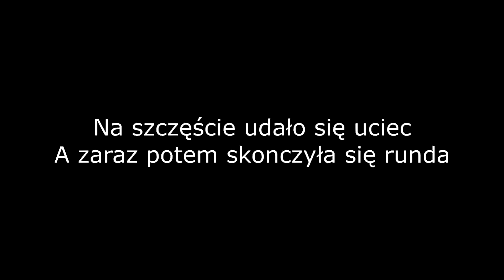Polowanie na Matiasa, gra z dnia 18.02.2018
Nagranie z pierwszej rundy gry.

Na dzisiejszym strzelaniu było 21 osób – członków grupy ASG-Olsztyn (m.in. Jeagersów oraz Polish Ghost) oraz niezależnych.

Podzieliliśmy się na 2 teamy:
-Niebieskich – 11 osób(m.in. Ulat, Donald, Vim, Pisanek, Jeagersi, Rugień, Kojot, Sławek, Przemek)
-Czerwonych 10 osób(m.in. Czeczen, Wojtek, Szymon, Matias, Kwieciński, Polish Ghost)
Rozegraliśmy 4 scenariusze – standardowo na początku deathmatch, a potem liczniki – jeden koło ambony, drugi na wysokości bunkra.
Pierwsze liczniki zakończyły się zwycięstwem niebieskich około 45 do 15 – licznik koło ambony, był trzymany cały czas przez niebieskich, a koło bunkra przechodził z rąk do rąk
Jako, iż Polish Ghost odeszli, Czerwoni dostali zamiast nich Rugienia i Kojota. Jako, iż Kuczy zepsuła się replika na początku następnej rundy, to było 10 do 8 dla Czerwonych. Znów rozegraliśmy liczniki, tyle że strony zostały zamienione. Niebiescy na samym początku przejeli oba liczniki, ale Czerwoni błyskawicznie odbili koło bunkra. Reszta gry spłyneła, na próbach odzyskaniu bunkra przez niebieskich, co na koniec się im udało, po czym czerwoni zaproponowali koniec gry. Runda zakończyła się 36 do 34 dla niebieskich
W przerwie między scenariuszami, Jeagersi rozegrali pojedynek na pistolety, skończony tym, iż oboje twierdzili, że trafili przeciwnika:)
Na koniec rozegraliśmy sztrum na wsgórze, gdzie 6 niebieskich broniło się (bez szans) przed 12 czerwonymi. Czerwoni osiągnęli zwycięstwo w 5 minut:)
Z ciekawostek na strzelaniu, było 5 Adamów:)

Ujęcia: Ulat
Montaż: Ulat